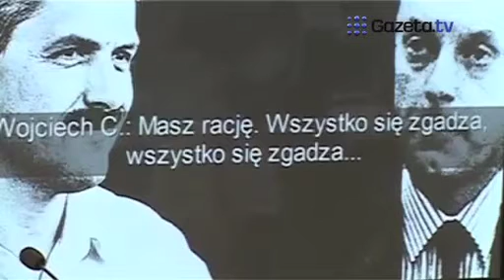Prezentacja PiS o kampanii PO w Wałbrzychu: 1500 zł to chyba na waciki?!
gazeta.tv prezentuje: Konferencja PiS dotycząca finansowania kampanii wyborczej PO. Więcej wideo